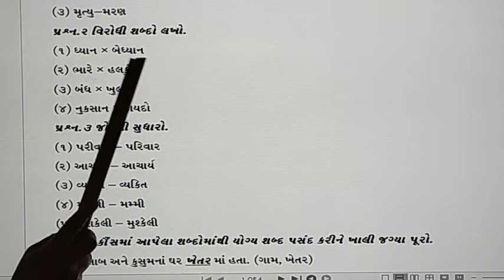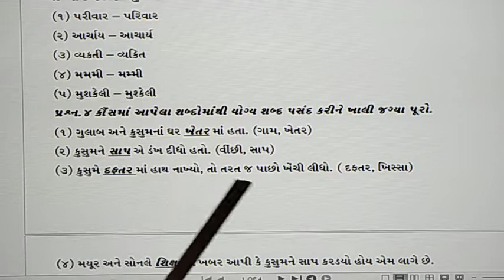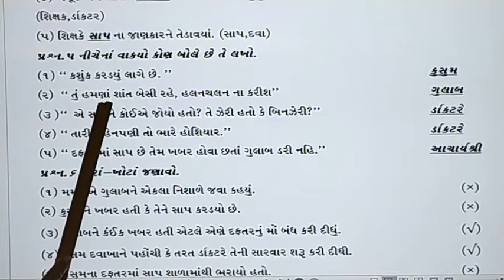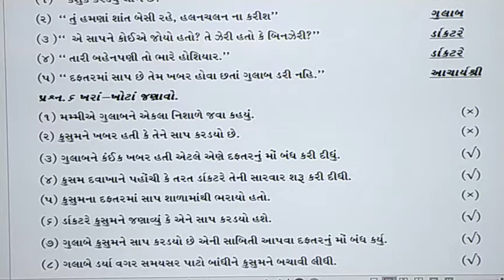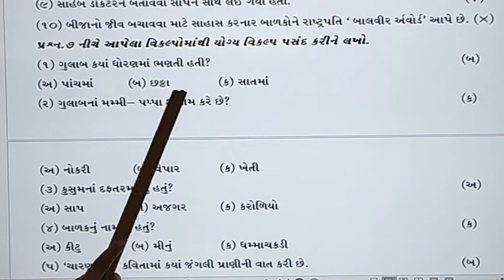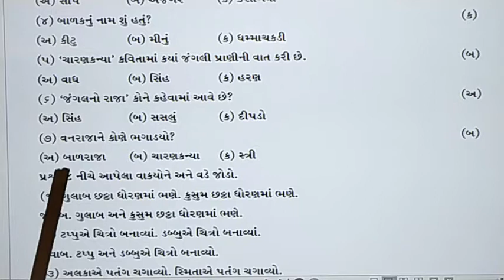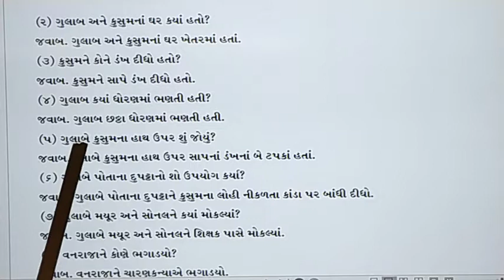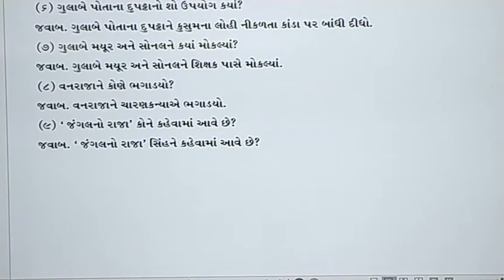Std-4 Sub- Gujarati Ch- 6 તમનેય ચંદ્રક મળે (Part-3) by Mrs. Kalavati Prajapati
Ch- 6 તમનેય ચંદ્રક મળે (Part-3)